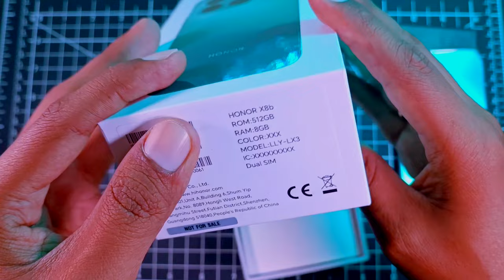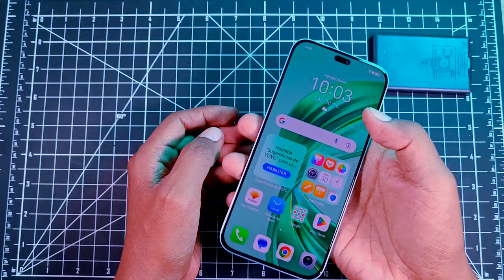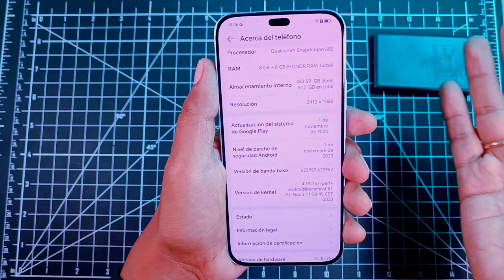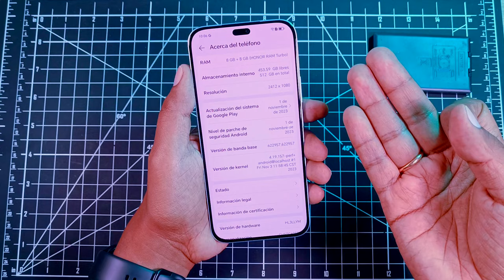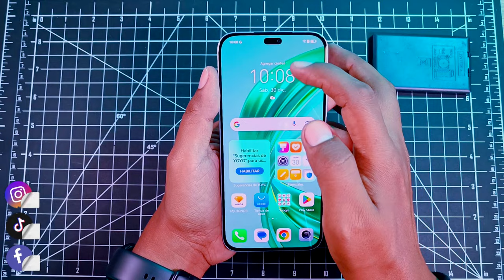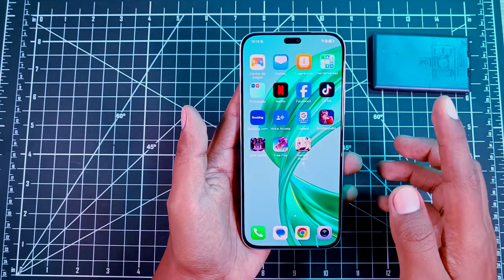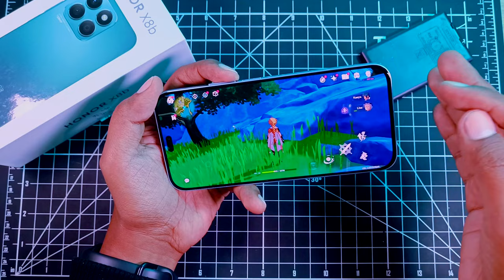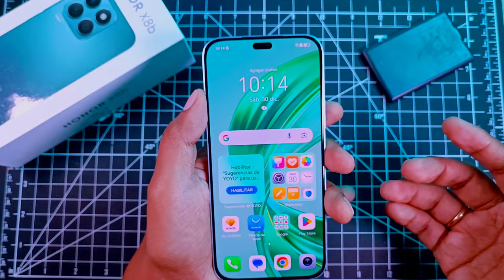Honor X8b - Unboxing Primeras Impresiones y Prueba de Juego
Tengo el Honor H8b y estas son mis primeras impresiones y Unboxing
la Nueva alternativa para usuarios de la gama media es el Honor X8b y llegó a Latam y a Fer Zavala, que te parece este nuevo teléfono de Honor, te leo en los comentarios.